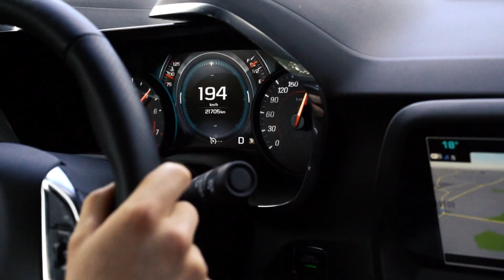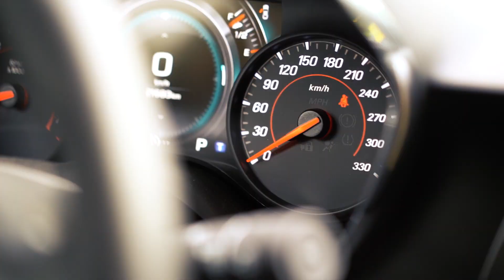Chevrolet Camaro 6.2L V8 | BUMBLE BEE Porn by ways2drive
Chevrolet Camaro V8 | BUMBLE BEE Porn by ways2drive, German Autobahn Drive, Fly by, Soundcheck
➞ 8 Cyl. - 6.2L
➞ 453hp / 617 Nm
➞ 290km/h Vmax.
➞ 0-100km/h 4.4 sec
➞8 - gear - automatic